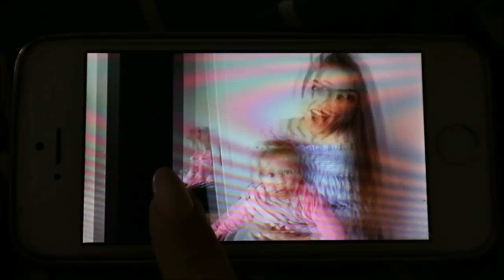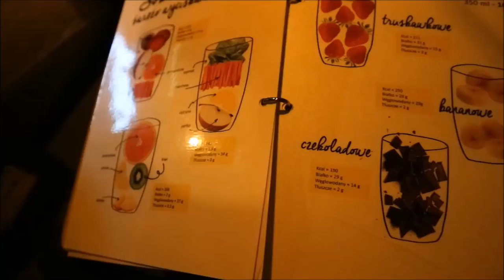CHŁOPCZYK CZY DZIEWCZYNKA ?💖💙 13 TYDZIEŃ ?? MAMA MA WYCHODNE -29.03.18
BUZIAKI
JESTEŚCIE NAJLEPSI